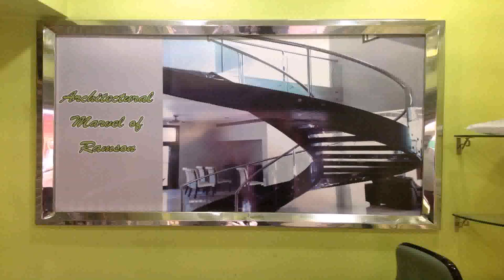Balcony Grill Design Bangalore